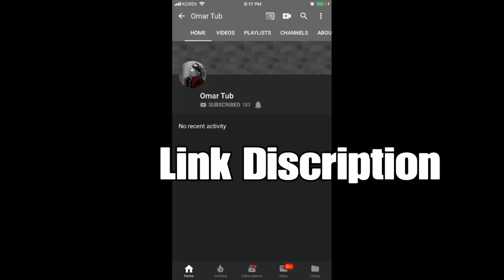کلانی نۆت گەڕایەوە (NoT)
Bo Support Krdnm Ba Asantren Shewa
Item Shop CODE:NOTHAMAKINGG

Snap:imnothama